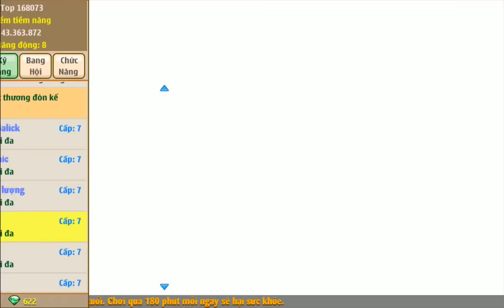Ngọc Rồng Online - Khi viminh Troll Game Nhưng lại Gặp TĐST - Quất Tại Trận